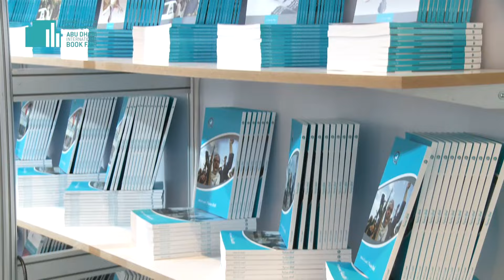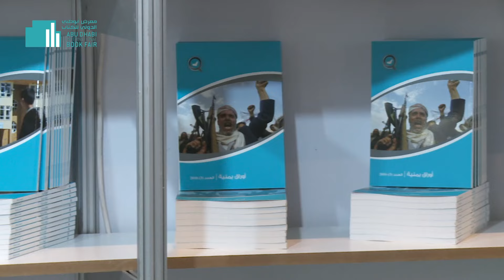ابتسام الكتبي: "مركزالإمارات للسياسات" يتوجه لصانع القرار مستشرفاً المستقبل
بين أروقة معرض أبوظبي الدولي للكتاب الذي يعقد اليوم في أبوظبي ولغاية الثالث من مايو\أيار الحالي، زاوية خاصة وإصدارت لافتة تشارك للمرة الأولى،  إنه "مركز الإمارات للدراسات"،  الذي يتوجه في مجمل ما ينتجه إلى صنَاع القرار، كيف ولماذا في هذا اللقاء مع رئيس المركز الدكتورة ابتسام الكتبي.